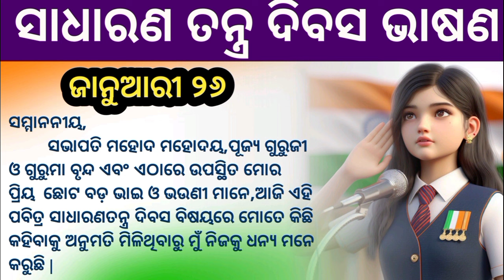sadharanatantra divas odia bhasana | republic day speech in odia | January 26 bhasana debate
sadharanatantra divas odia bhasana 2024

sadharan tantra diwas bhashan

republic day speech 2024 in odia